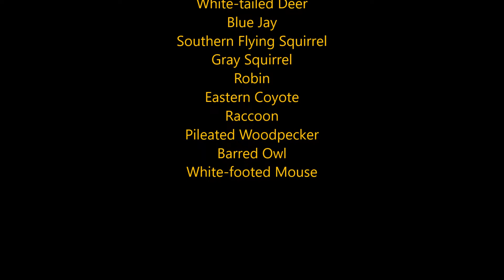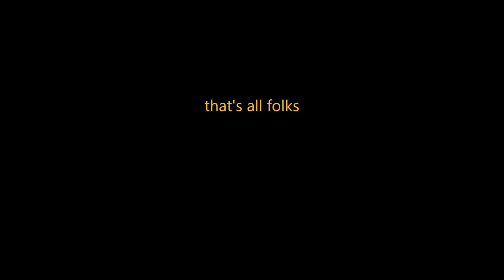Another Fall at the Fallen Log